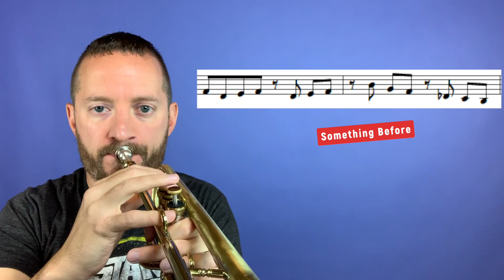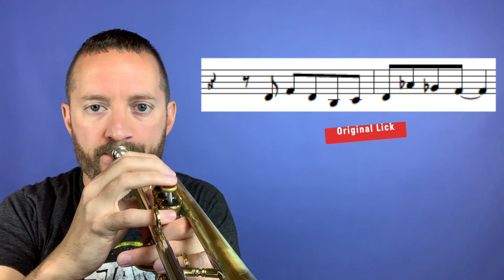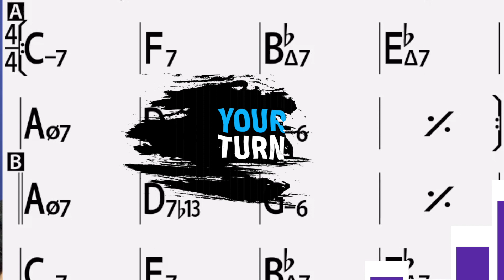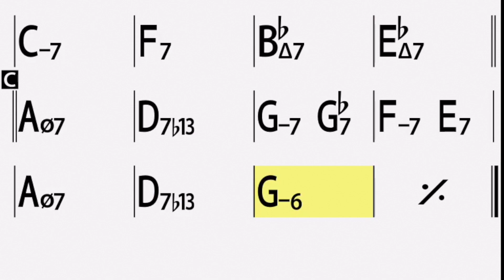Autumn Leaves | What To Do With These Licks Week -10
What to Do With These Licks | Week 10- Autumn Leaves.

This week I'm looking at two licks from my Lick of the Day series and showing how I might practice the lick, put it into context, and try it out over a song or progression each week. This week I'm using the progression from Autumn Leaves.

All of the drum loops are from DrumGenius and the Play Alongs through iReal. You can download for iOS and Android devices:

Your comments are my oxygen, so please take a second and say ‘Hey’ ;).
Like the music you heard at the front? Be sure to add it and stream it here:
Jason Klobnak is a versatile trumpet player that has been performing as an active musician, author, clinician, composer and educator. His band, The Jason Klobnak Quintet/Quartet (JKQ) is made up of high-caliber musicians known for their professionalism and versatility. The JKQ (based in Denver, Colorado) performs infectious originals with a B3 organ centered rhythm section; they blend hard bop, soul, gospel, and other world rhythms to create a memorable Jazz experience.

Together they have released their third full-length album in March of 2018 called Friends & Family. It has been very well reviewed, on numerous Top 10 lists for Jazz radio stations across the country (including Denver’s KUVO 89.3FM which named it May 2018’s CD of the month), and in Jazzweek’s Top 100. Each composition was written for specific family and close friends (that might as well be family). Their second album, New Chapter, was recorded in part thanks to the Pathways to Jazz Grant from the Boulder County Arts Alliance. In 2015 and 2016, New Chapter was in the Top 75 on the Jazzweek charts and on the Top 10 playlists for over a dozen radio stations worldwide. Their first album, Mountain, Move made the Best Recordings of 2013 list from AllAboutJazz.com by C. Michael Bailey. His very well reviewed Christmas single, Hark the Herald, in 2016 as part of a creative project with musicians James Roberson and Nathaniel Kearney Jr.

Besides the JKQ, Mr. Klobnak is a B.A.C. (Best American Craftsman-custom trumpet), Denis Wick (mouthpiece and mutes) and Westone Audio endorsed artist (ES20 and Tru Customs). Mr. Klobnak has played and recorded for numerous groups ranging from jazz, soul/R&B, indie-rock/pop and gospel. In addition to performing, he has also written two improvisation-based books called Targeting: Improvisation With Purpose and Breaking the Monotony and is currently an adjunct professor and brass instructor at Arapahoe Community College. Mr. Klobnak holds a bachelor degree from Drake University (Des Moines, IA) and a Master’s degree from the University of Denver, Lamont School of Music (Denver, CO).